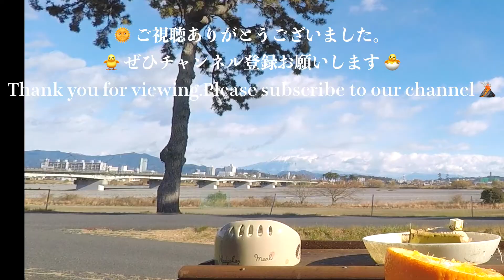野鳥観察 🦜❣️🏖 浜辺仁吉です宜しく 🙏❣️🐥ひよどり食堂2022 🐣 🕊Bulbul cafeteria 🦅🤪ひよどり好き集まれ〜😜 😉宜しくピー 💝此処が第二の故郷 🏡最高に美しい所🍊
Avistamiento de aves 🦜 ❣️🏖 My name is Hitoshi Hamabe 🙏❣️🐥 Comedor Hiyodori 2022 🐣
🍌【出演者】 二代目 大空晴好・三代目 蒼ひよみ・二代目 浜辺仁吉　他
Shutsuen nidaime ōzora seikichi sandaime Aoi Hiyo mi nidaime hamabe Nikichi ta
🍊ひよどり食堂も三年目の冬を迎えました、最近では少しずつですが他の種類の鳥さん達も増えてきました、ヒヨドリちゃん達も長い時間寄ってくれるようになりました、これからはもっと楽しくなって来ます、ご期待ください。
The Hiyodori Shokudo has entered its third winter, and recently, the number of other kinds of birds has increased little by little, and the bulbuls have come to visit us for a long time. It will be fun, please expect.
【野鳥観察・ヒヨドリ】[Observación de aves / bulbul] 🦜
🐔🦆 ひよどり食堂のお客さん富士山を観ながら食事です🐣🐥
 Customers at the Hiyodori dining room Breakfast while looking at Mt. Fuji
🐥🐓  家のベランダから野鳥の観察したいなぁと思い、餌台を設置してみました。🐥🐣
     最初のお客さんはヒヨドリだったので、ひよどり食堂と名付けました
     I wanted to observe wild birds from the balcony of my house, so I set up a feeding table.
     The first customer was a bulbul, so I named it Hiyodori Shokudo

狩猟したヒヨドリの焼き鳥と炊き込みご飯　キャンプ飯　キャンプ料理　メニュー　グルメ　レシピ　簡単

ヒヨドリの子育て２｜ヒヨドリの子育て 第２話。ついにヒナが！エサをあげる姿が可愛くてずっと見ていられる動画… Bulbul parenting.Cute!!

呼べば来るヒヨドリ ヒヨドリは懐きます。鳴き声 Friendly brown-eared bulbul is cute.かわいい なつく 野鳥観察

ヒヨドリのレストラン 雀 ひよどり好き I LOVEみんなのどうぶつ園